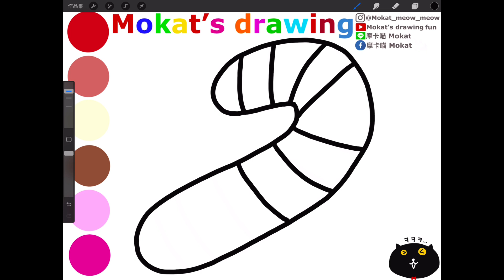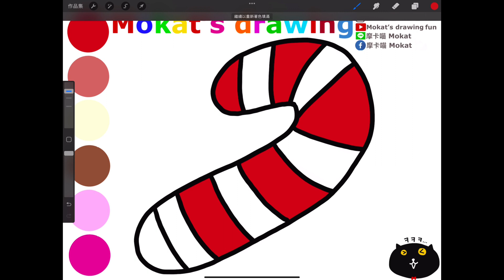How to draw candy cane easy step by step for kids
Cómo dibujar bastón de caramelo fácil paso a paso para niños.
Çocuklar için adım adım kolay şeker kamışı nasıl çizilir
子供向けに段階的に簡単にキャンディケインを描く方法
아이들이 쉽게 사탕수수를 그리는 방법을 단계별로
Come disegnare un bastoncino di zucchero facilmente passo dopo passo per i bambini
Wie man für Kinder ganz einfach Schritt für Schritt Zuckerstangen zeichnet
Hvordan man nemt tegner slikrør trin for trin for børn
Hvernig á að teikna nammi reyr auðvelt skref fyrir skref fyrir börn

Line貼圖：摩卡喵 Mokat